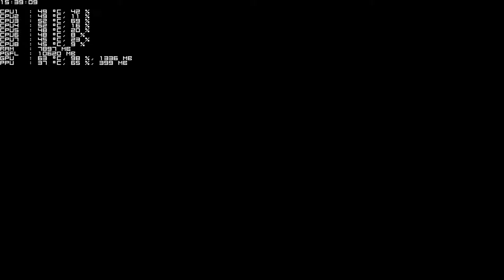PhysX Benchmarking - Batman: Arkham Origins ROUND 2: 970 GPU, 750 Ti PPU, 16x-4x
Some commenters pointed out that there may be a performance difference between a x8x8 and x16-x4 setup, so I decided to test it out.

Results:
Minimum FPS: 46
Maximum FPS: 116
Average FPS: 78